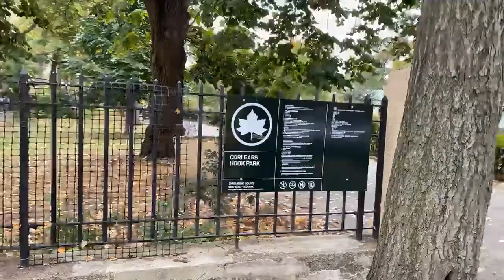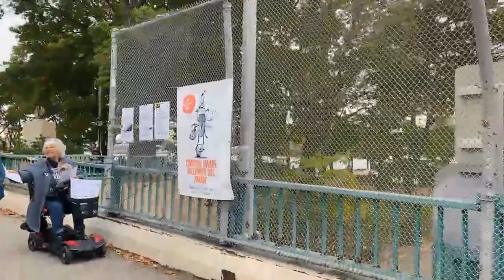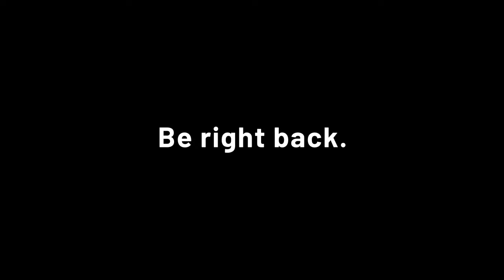LIVE NYC 🗽 Tompkins Square Halloween Dog Parade on Lower East Side 🐩 🎃 👻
Hello ☀️ It’s Fall 🍁 and that means spooky and fun Halloween 🎃 costumes.

Tips are always appreciated & keep Joe in coffee! 😃

RING my bell 🔔  Icon to be notified when I upload a video

Here’s some info on Yo_Ang:
Welcome to my life. Here to share a little of my 'daily' and happenings around my 'hood of NYC.   I am a wanderer at heart who enjoys experiencing new places & creating new friendships! You’ll find me on the streets of NYC, shopping at flea markets and anywhere that may look interesting. Joe, my husband and partner-in-crime is always around. You never know where we end up or what we may do but you can always depend on it, we will have fun!